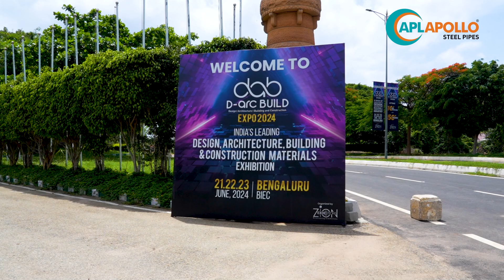APL Apollo | D-arc BUILD Bangalore 2024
D-arc BUILD Bangalore 2024 was a tremendous success for us! We were thrilled to present our cutting-edge structural steel innovations, all centered around a green theme of sustainability. APL Apollo, with its advanced steel products, is not only challenging conventional construction methods but also actively working towards more sustainable alternatives for a greener tomorrow.

The highlight of the three-day exhibition was the exclusive wine and cheese tasting networking session we hosted for all the leading architects at our stall.

Overall, the event underscored our commitment to sustainable construction and innovation. A heartfelt thank you to everyone who made this event truly special!